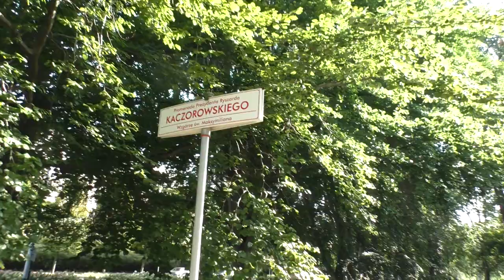Park Centralny w Gdyni. Central Park in Gdynia. (Poland)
Park Centralny -  jedna z najważniejszych inwestycji ostatnich lat dała gdynianom przestrzeń do rekreacji i aktywności na świeżym powietrzu w samym centrum miasta. Powstał też duży, podziemny parking na 270 samochodów. 29 sierpnia 2023 oddano do użytku trzecią, największą część parku i zakończono w ten sposób realizację projektu pracowni ARCH - DECO  z Gdyni.  Zapraszam na relaksacyjny spacer po parku.

Central Park - one of the most important investments in recent years has given Gdynia residents space for recreation and outdoor activities in the very center of the city. A large underground parking lot for 270 cars was also built. On August 29, 2023, the third, largest part of the park was put into use, thus completing the project of the ARCH - DECO studio from Gdynia. I invite you for a relaxing walk in the park.

Muzyka: Sergey Chekalin. 1. Strefa odpoczynku; 2. Oaza; 3. Palmy.